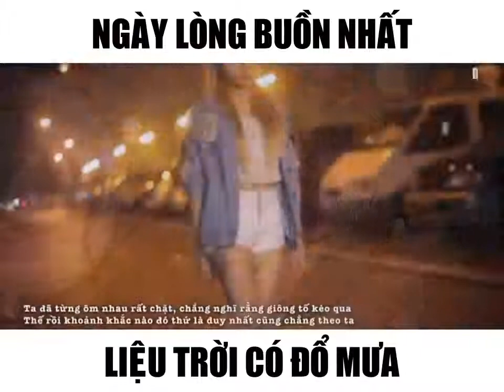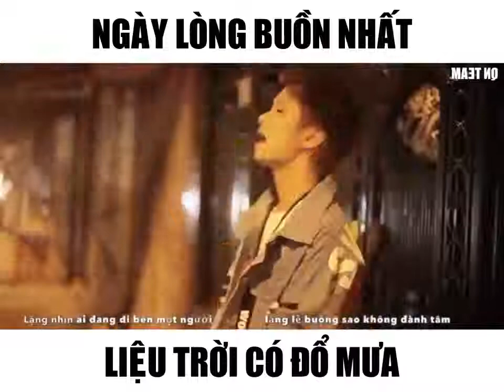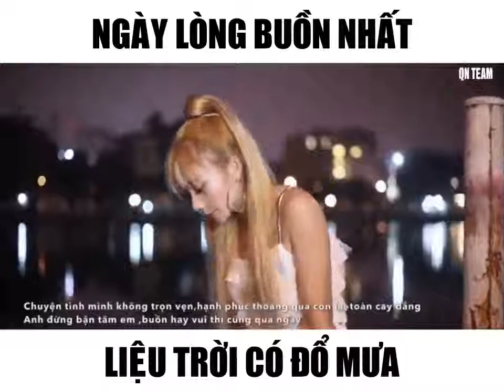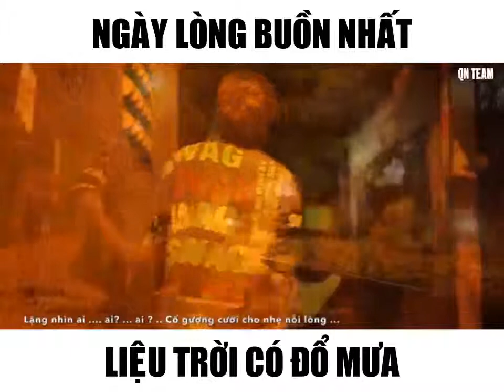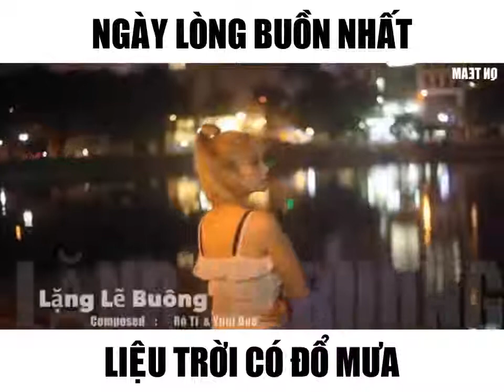Mà sao mây đen vẫn chưa về 😞 Cộng Đồng QN RAP +